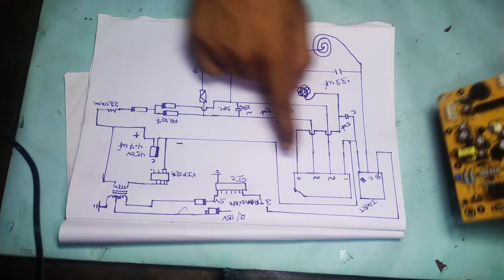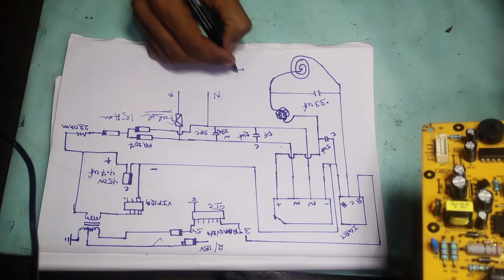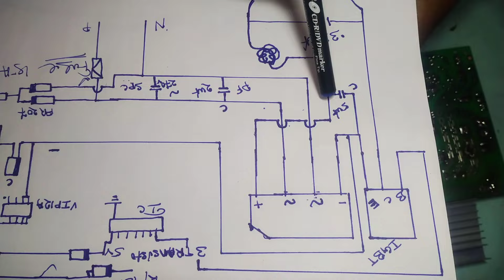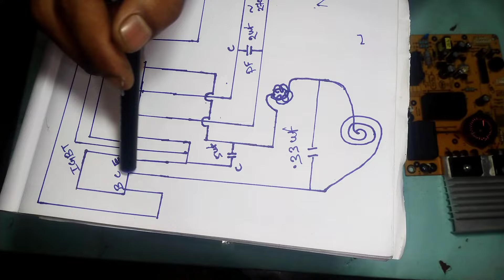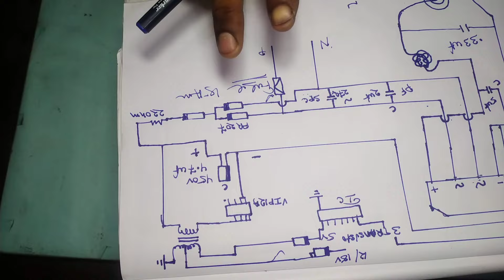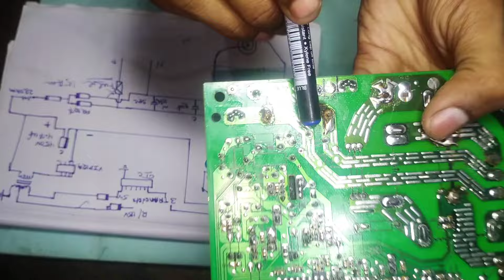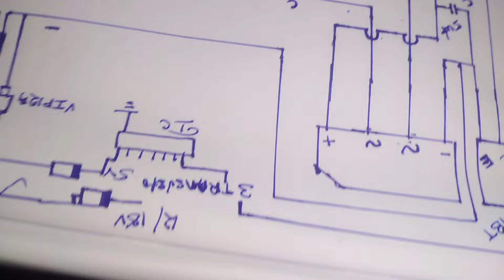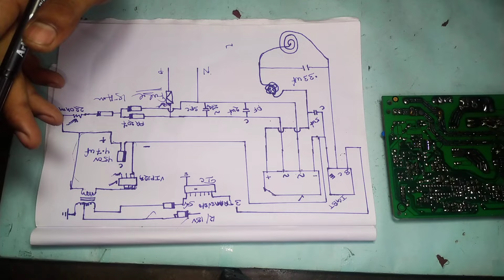Induction cooker ର power supply details explain କରିଛି ଦେଖ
induction cooker power supply details explain
induction cooker repair tips
induction pcb track
induction cooker
induction

ଭାଇ ଏ ଭିଡ଼ିଓ ରେ ଉଣ୍ଡକ୍ସନ power supply ର details explain କରିଛି ।